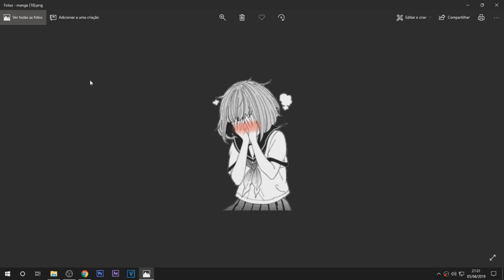PACK MANGÁ マンガパックPARA INTRO/BANNER/THUMBNAIL 2019 (ANDROID//PC)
PACK MANGÁ

Png`s (X)

Contato

Wpp:privado .-.